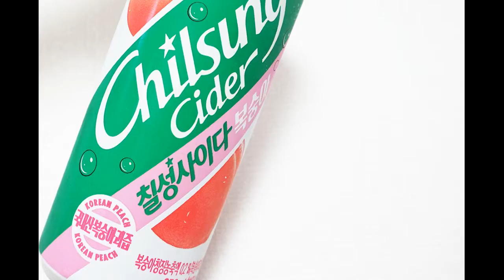[생활리뷰] 사이다와 복숭아의 만남 * 칠성사이다 복숭아 생생리뷰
띠용? 나만 오늘 처음 안거?? ㅡㅜ..